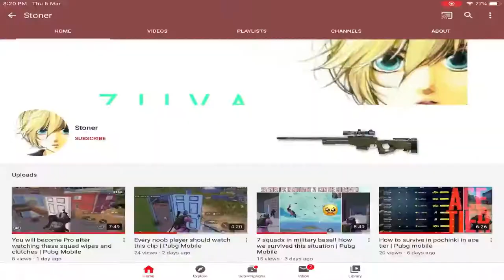New Erangle 2.0 gameplay -Solo squad | Pubg Mobile - ipad6 gameplay